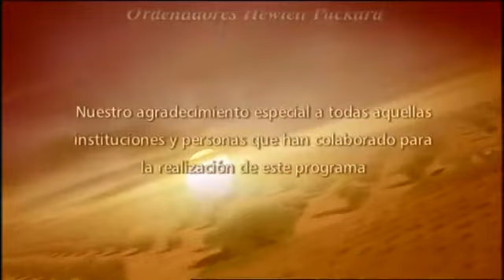España, Entre el cielo y la tierra - Padre Ebro (Río Ebro - Navarra, Zaragoza y Tarragona)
Documental de TVE